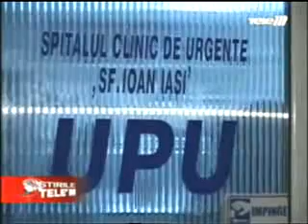Explozie depozit de medicamente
Explozie la un depozit de medicamente din Iasi